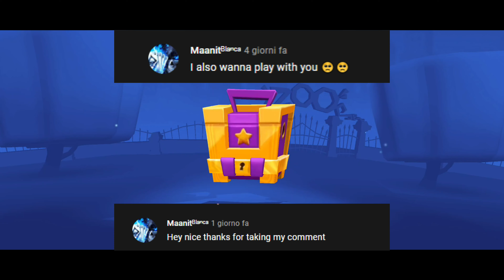Games with Subscribers #2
Heya guys 👋
In this episode i'll be playing with a subscriber (Maanit) in Squad Mode, I hope you guys will enjoy the content 😁

🔹 Simbai & Frizzy The Streetz - Crazy
🔹 koven - never have felt this